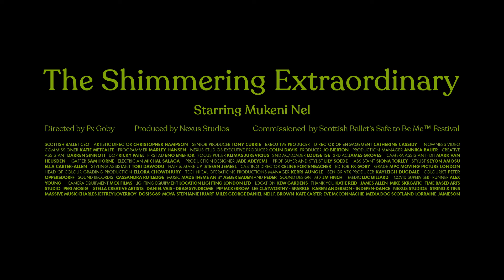Scottish Ballet: The Shimmering Extraordinary – Mukeni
‘Being different is okay … Dance has made me become the best version of myself.’

Mukeni Nel begun dancing aged 6 in Winchester and has since toured internationally.

This video is part of The Shimmering Extraordinary, a mini-series of six new short dance films, created by Emmy-Award nominated director Fx Goby.

Commissioned as part of our Safe to Be Me™ Festival 2021, a digital festival of dance that celebrates diversity, the films are inspired by the programme’s themes of acceptance, identity, and respect.